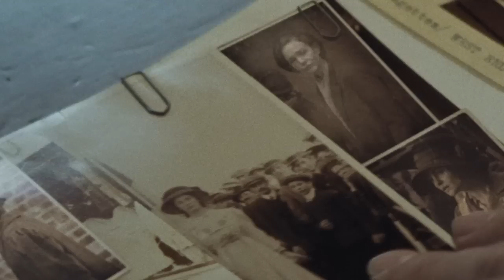SUFFRAGETTE - Women's Equality Day - In Theaters October 23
Inspired by true events, “Suffragette” movingly explores the passion and heartbreak of those who risked all they had for women’s right to vote – their jobs, their homes, their children, and even their lives. Academy Award nominees Carey Mulligan and Helena Bonham Carter, and three-time Academy Award winner Meryl Streep, lead the cast of the powerful drama about the fight for equality in early-20th-century Britain. The stirring story centers on Maud, a working wife and mother who becomes an activist for the Suffragette cause alongside women from all walks of life. “Suffragette” is directed by BAFTA Award winner Sarah Gavron and written by Emmy Award winner Abi Morgan.